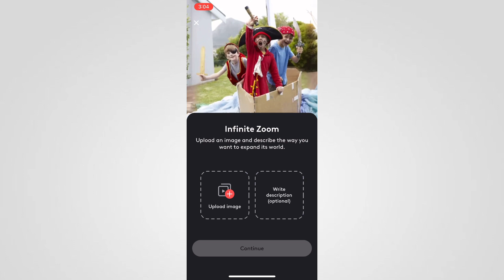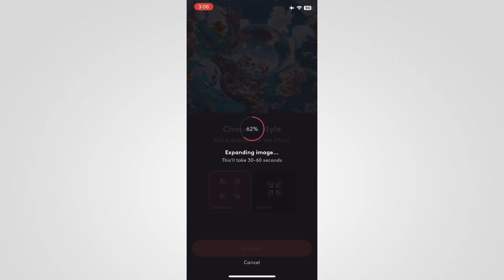Satwinder nawab video editing kaise karta hai | Infinite zoom out reels editing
satwinder nawab video editing apps, satwinder nawab viral video editing,
satwinder nawab snake video editing, satwinder nawab video editing vn app, satwinder nawab editing,
satwinder nawab video editing app name, satwinder nawab video editing tutorial, satwinder nawab video editing kaise kare